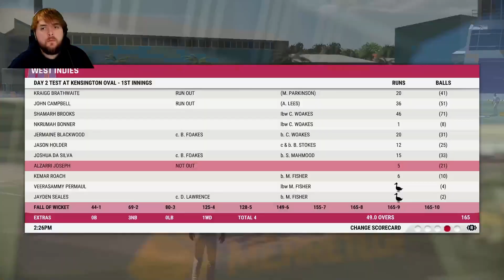Cricket 22 BEN STOKES VS WEST INDIES TEST SERIES EP 3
Hey Guys this is the 3rd episode of the Ben Stokes vs West Indies Series we play the 1st innings of the 2nd test between England and West Indies, I hope you enjoy!